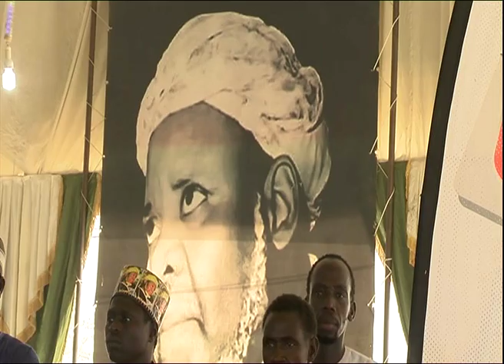PLATEAU SPECIAL - WAREEF MEDINA BAYE - 13 Novembre 2019